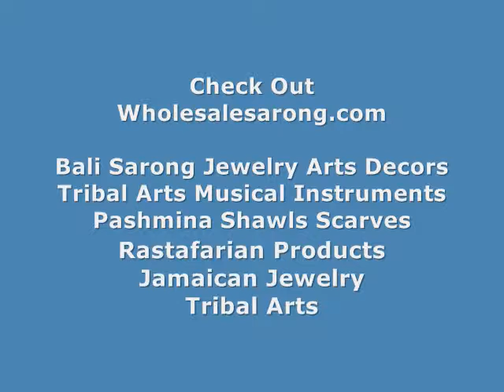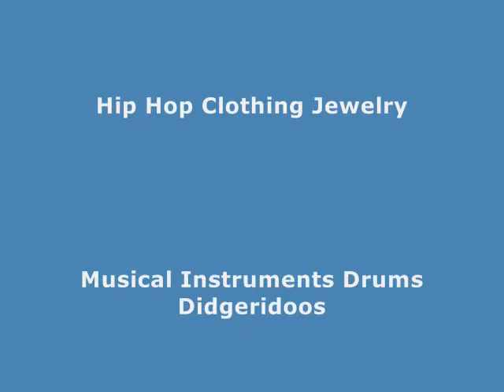sarong beach wraps orange brown animal skin print wholesalesarong.com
wholesale summer clothes for sarongs dresses girls animal skin sarong
wholesale clothes for summer animal skin sarong
wholesale petite summer clothes animal skin sarong
wholesale shopping for clothes online animal skin sarong
wholesale Beach Cover up Dressummer clothes animal skin sarong